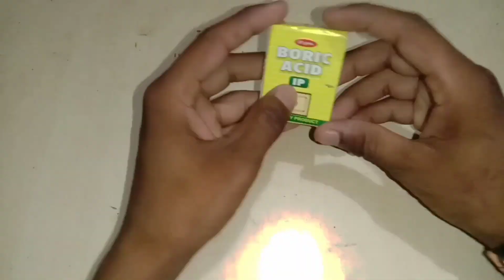How To Make Battery Repair Kharab battery Ko kaise Thik Kare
How To Make Battery Repair | Kharab battery Ko kaise Thik Kare | 12 Volt Battery Repair Kare Free

Dosto aaj hm ne 12 volt ki batter jo ki hm kharab hone par pek dete hai
lekin hm ne kharab battery ko repair karke dikhaya

How To Make Dc Motor Cutting 3
charging machine making
charging cutting repair
charging cutting kaise banaye
rechargeable fan
dc motor repair
dc motor pottery wheel
dc motor 775 12v
dc motor project helicopter
dc motor project
dc motor cutting life hacks
dc motor cutting kaise banaye
dc motor machine at home
dc motor cutting making
dc motor fan 775
dc motor fan
dc motor fan life hacks
dc motor kaise banta hai
cpu fan pricedc motor fan life hacks
rechargeable portable fan
rechargeable light
rechargeable battery fan
rechargeable battery
new hacker experiment anil
grinder machine repair
angle grinder power
grinder angle electric
dc motor grinder kaise banaen
dc motor grinder machine
dc motor grander
775 dc motor grass cutter
cutting machine
775 dc motor cutting machine
dc motor cutting machine
dc motor cutter machine
life hack with dc motor

घर पर बनाओ घास काटने की मशीन || How To
Make Grass Cutter At Home

How To Make Rechargeable Wood Cutting
Machine Using 775 motor || Circular Saw
at Home

घर पर बनाया Most Powerful Grass Cutter ||
Challenge! कुछ भी काट देगा